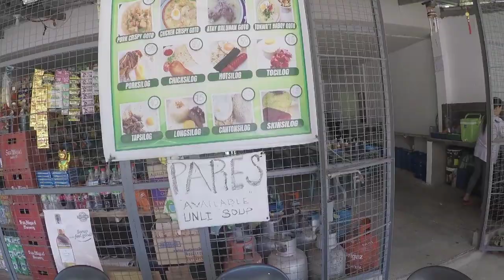Fort Magsaysay, Guyabano, Palayan, Laur, Nauzon reverse climb to Tanawan and back to Cabanatuan Ride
This is my solo ride in Nueva Ecija. My initial destination should have been towards Tanawan hill in Laur so I can vlog on the place and its great view for I was not able to do it the first time and I am using only a phone instead of a go pro. I was so amazed of its beauty that is why this place was the one that inspired me to vlog and share such great moments and feeling going here.
I got to meet some riders and suggested to try a reverse loop toward Laur via Guyabano road then pass by A ulo dam, then to Palayan City in a reverse climb towards Tanawan Hill in Laur. Later that I found that this route was the one Sir Biker Kap from team Franzia did the EVEREST CHALLENG wherein he made his 85 times of bike ride going up and down on what you will see in this video.
Afterwhich, we go down Tanawan hilss and go back via Fort Magsaysay then Cabanatuan City. Estimate loop as said is 1 hour but it took me 4 hours doing the loop in a full sunny day with not even one source of shades coming from the clouds .
It was also a good thing that I met Sir Ed Manalo, a 59 yo biker who accompanied me through out the ride. It was an unexpected long ride but was really worth it.

credits to Sir Angelo bikerdude for some clips from Everesting challenge of Boss RLM